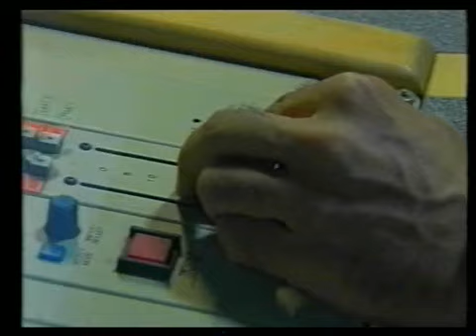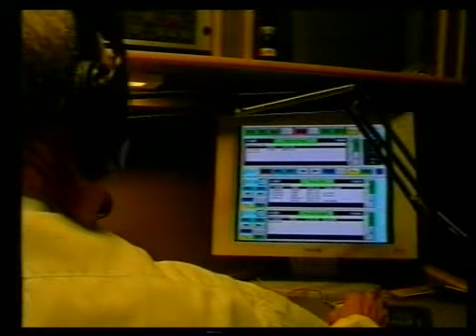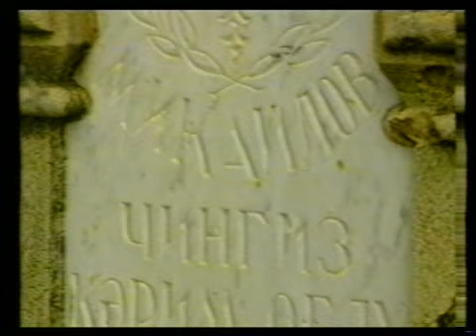Black January - Mirza Khazar (Mirzə Xəzər) 20 yanvar faciəsi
2001-ci ildə Mirzə Xəzər barədə çəkilmiş "Avtoritet" sənədli filmindən 20 yanvar
faciəsi ilə əlaqədar parça.